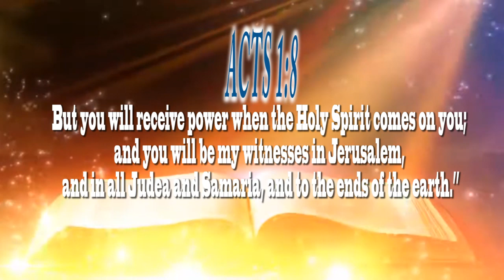WHAT YOU SPEAKS IS WHAT JUDGES YOU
REVIVAL POWER OF HEALING CHAPEL-TUESDAY SERVICE 9TH MAY